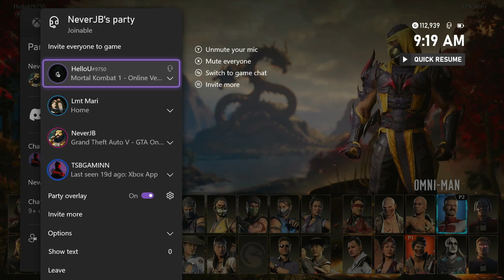Mortal kombat Havik gameplay